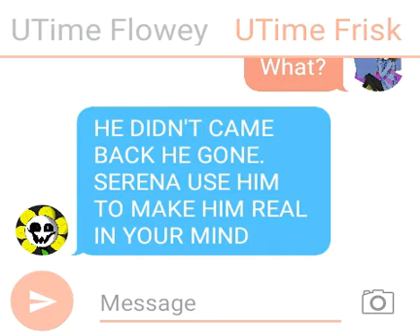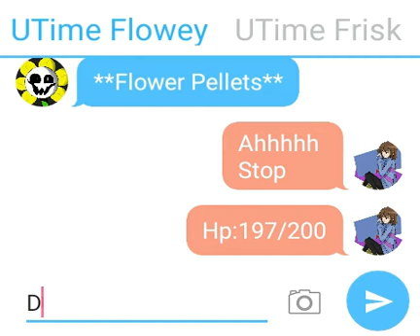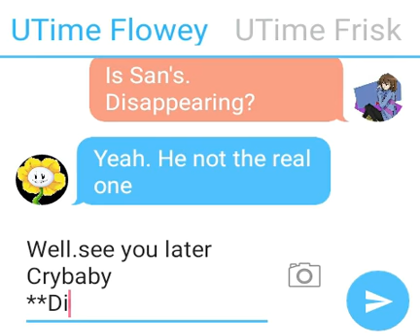Multiverse part 100 San's was still dead?